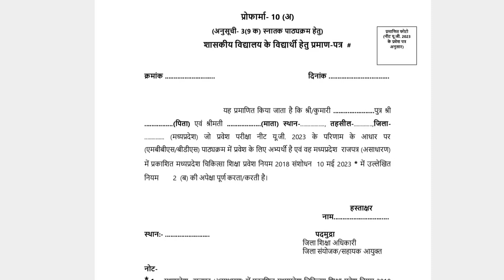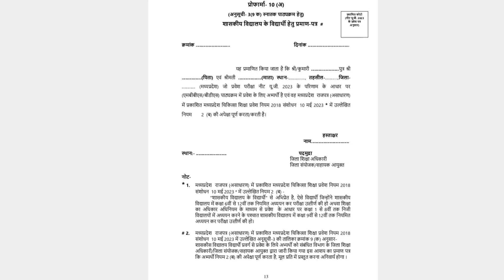format of document required for 5% reservation for MP govt school student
For more such content join me on another social media platform 📱

as I am getting so many messages daily regarding counselling & m koshish krti hu ki apke doubts regular basis pr solve kru

But sometime possible nhi ho paata h itne saare student ki query solve krna

Isiliye agar student personalised counselling guide chahta h jisse ki student mujhse direct call ke through connect kr ske

 paid counselling guide le skta h in just rs 399/-

M puri counselling me apki madad krungi jitne bhi apke doubts hoge direct aap mujhse puch skte h
 Iska mtlb ye nhi ki m YouTube pr guide nhi krugi YouTube jesa chal rha h vese hi rhega but one to one interaction jis student ko chaiye vo enroll kr skta h

IG MBBS 📝- @mbbs_essential